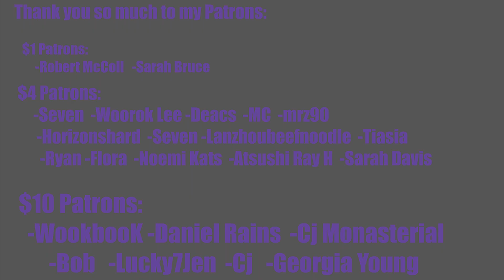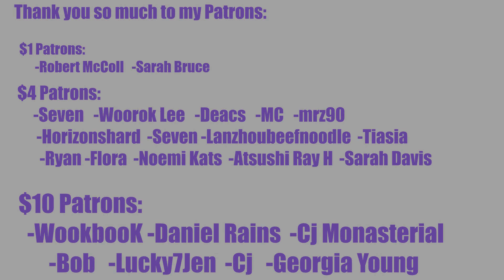Weki Meki [NEW RULES] Album Reaction: 100 FACTS (COOL Eng. Ver.) First Reaction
REACTION STARTS at

INTRO

◾Intro: YouTube.com/UNDERfireGAMER